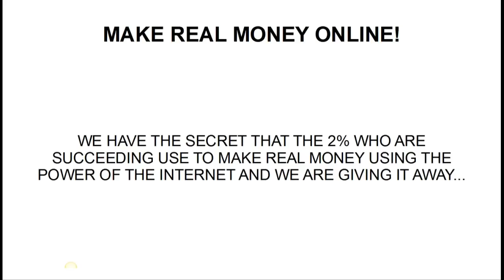Tour the Biz Downline Builder